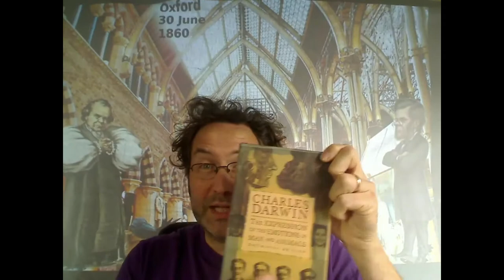History of Psychology 3.0: 19th Century Biology & Psychology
Brief introduction to the next 4 parts of this lecture